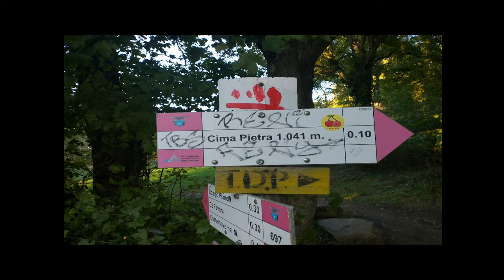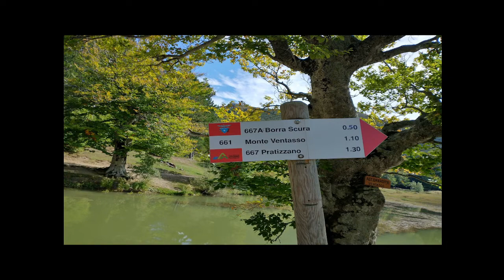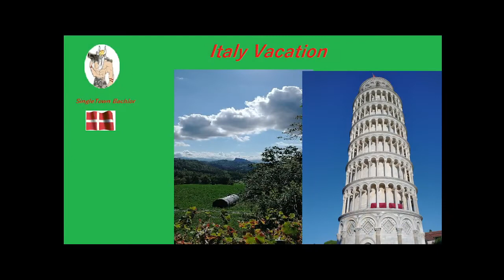Vacation in Italy ( you should try it too)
Other Great Channels:

Undead Chronic
The warband